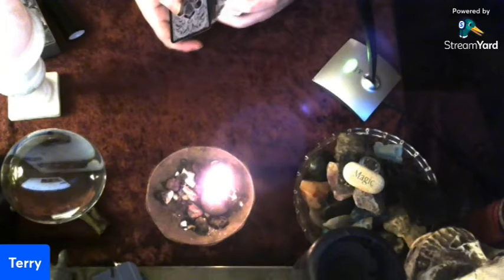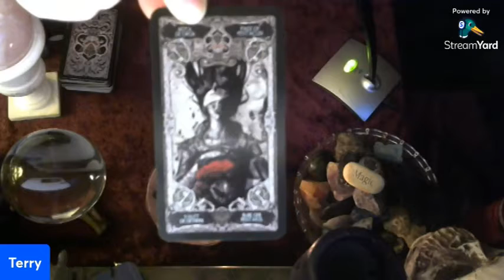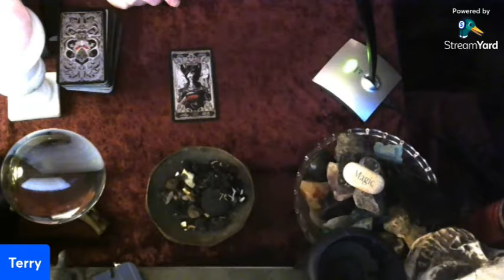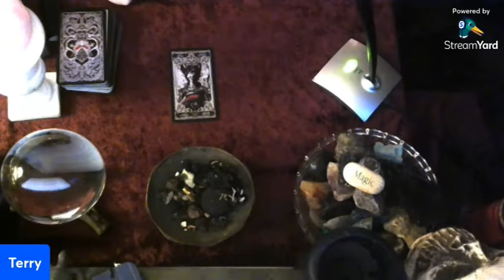Your Thursday Tarot Reading + Update on the Plants/Bulbs!